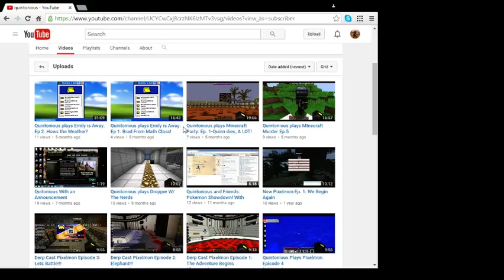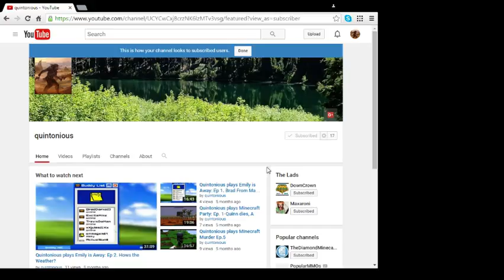I have returned!!!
I decided I return to a life of video making.